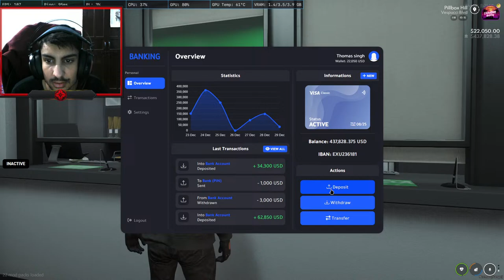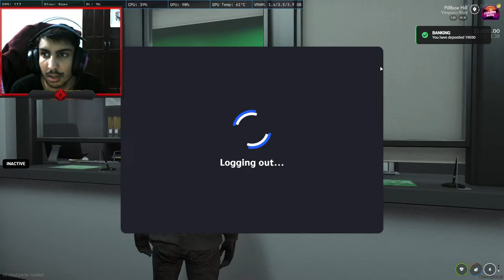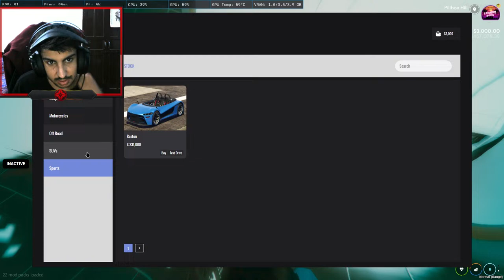GTA RP grind // ExoUrban RP // Bilua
Hey Guys!!❤

💻PC PARTS👇

Cabin - Zebronics Zeal

Graphic card - nvidia 1650 oc

Ram - 16gb